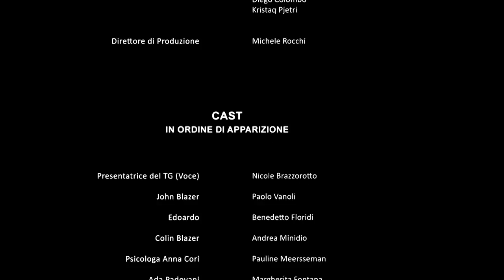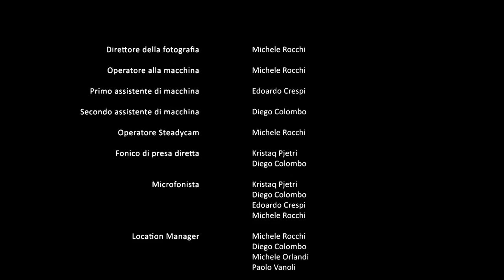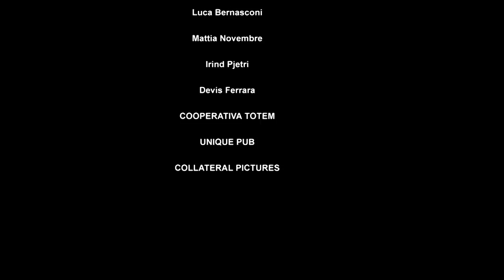John Blazer - Feature Film (Sub ENG)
Lungometraggio di Varsa Production girato in quindici mesi tra il 2015 e il 2016 a Varese.

John Blazer è un ragazzo californiano di 21 anni con un passato oscuro e misterioso. Dopo aver vinto una grossa somma di denaro al Lotto, decide di dare una festa con gli amici a seguito della quale si risveglierà in un luogo abbandonato, senza soldi e senza alcun ricordo dell'accaduto. Il film è ambientato a Varese durante un gelido autunno, che tra neve e nebbia fa da sfondo a un Neo-noir cupo e opprimente che vi terrà incollati allo schermo fino alla fine.

Crediti e specifiche del Film:
Genere e durata - Thriller - 104 Minuti.
Aspect ratio 2.35:1. Colori e BN (PAL)
Scritto e diretto da Michele Rocchi
Interpretato da Paolo Vanoli, Diego Colombo, Margherita Fontana, Benedetto Floridi, Andrea Minidio, Pauline Meersseman, Roberto Lovato, Andrea Bonugli, Luis Enrique Fucilli, Mattia Caragnano, Erik Andreoli, Kristaq Pjetri e Michele Rocchi con le voci di Nicole Brazzorotto e Stefano Turri.
Colonna sonora di Devis Ferrara
Fotografia, montaggio ed effetti visivi di Michele Rocchi
Prodotto da Varsa Production

Supportaci utilizzando il nostro link Amazon per qualunque acquisto